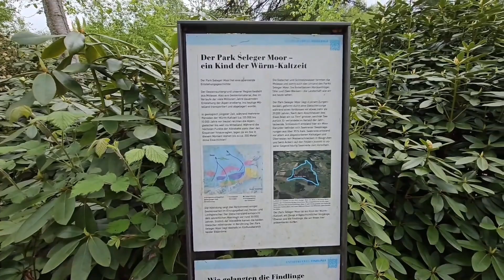Прогулка в Рододендроновый Парк Seleger Moor Швейцария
Загрузила ещё раз потому что предыдущее случайно удалила